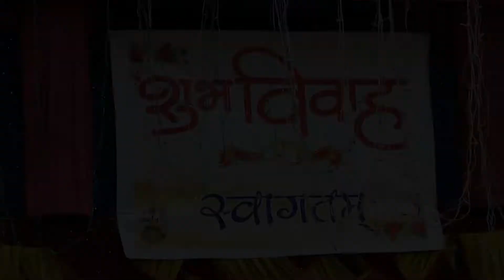Santosh Weds Riya, Wedding Highlights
Studio Puspanjali, Pathari, Morang